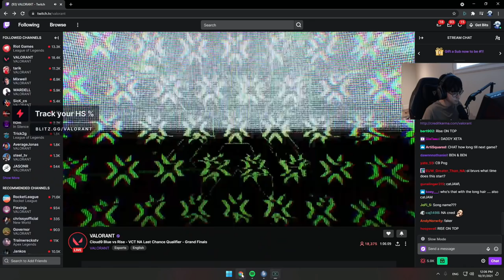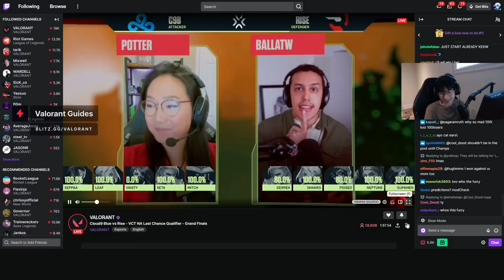SEN TenZ & SicK Reacts to CHAMBER | Valorant New Agent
Thanks for tuning in :) have a nice day!

SEN TenZ & SEN SicK reacts to the Valoran New Agent CHAMBER.

Valorant Clip Collect provides valorant clips, valorant highlights and reacts montage. Our main goal is to serve the best valorant key moments from pro player's or content creator's gameplay around the world. In every video we try to provide you the best moments.

We provide you only the best and most original valorant clips and highlights with high quality filtering, editing and original creative ideas. We try our best to provide you the best and most unique videos, we hope you enjoy it.